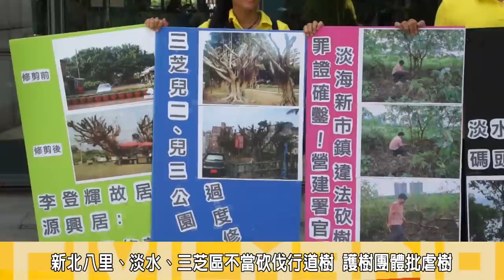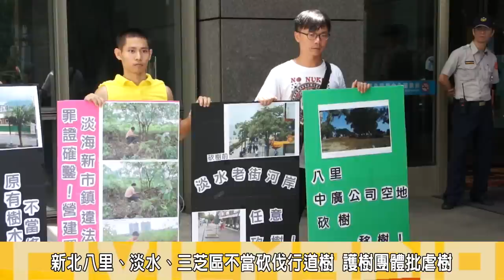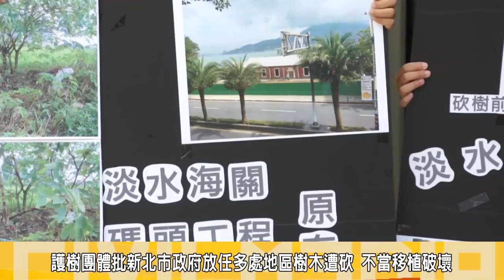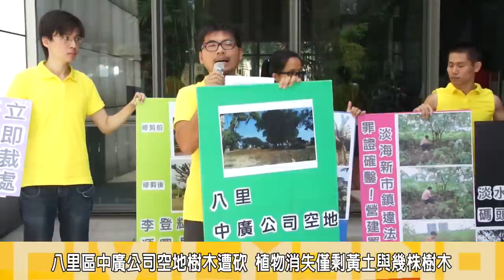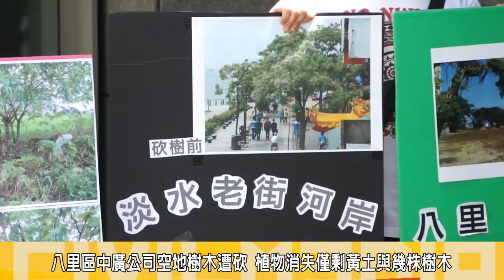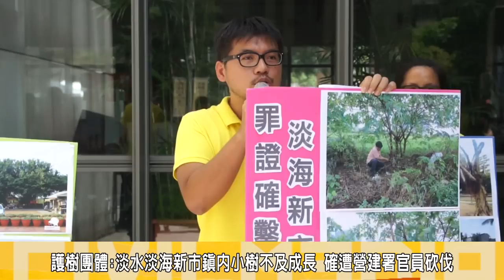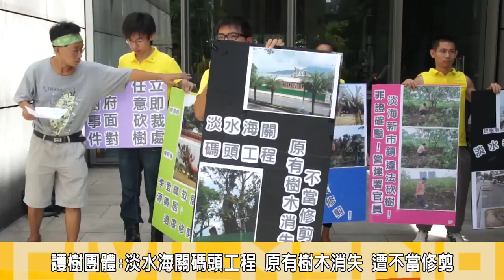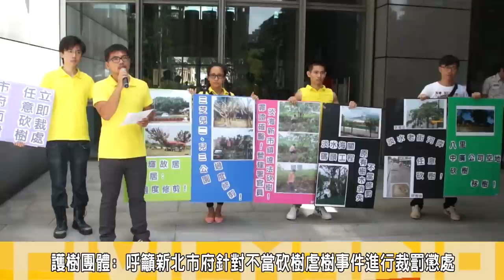2014.07.30新北市三地不當移樹 護樹團體籲依法開罰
近期新北市八里、淡水、三芝區，接連發生砍樹、不當移樹、過度休剪等虐樹事件。
今(30)日上午，台灣綠色酷兒協會、台灣護樹團體聯盟等團體在新北政府前召開記者會，並公開淡水、三芝等區多起樹木遭不當遷移與砍樹等事件照片，一一說明三個地區個案狀況。

新北市議員候選人王鐘銘指出:新北市八里區中廣公司空地，原為林木與植物茂盛的空地，近日市民發現，為了興趣運動場，怪手等工程車已進入該地進行開挖的動作，導致原偶植物消失，僅剩黃土與幾株樹木，目前僅存的幾株大樹也將遭移植。
王鐘銘質疑，該土地緊臨八里台北港特定區，該地區剛剛完成土地徵收、並無完成整地，特定區內數公頃土地目前處於閒置，應優先使用既有土地，而非再破壞保有樹木的土地，而他也批此項工程進行，確沒有設立告示牌，難以得知工程細節與負責單位。

另外淡水老街河岸，位在新北市淡水區公所旁的一排苦楝樹，原先生長茂盛，也定期開花，
，但附近店家發現其中四棵苦楝樹，竟在一夜間消失，僅留下光禿的樹幹，店家對此非常氣憤。
淡水海關碼頭古蹟園區整修工程，為了儘早開放園區，新北市府確在工程進行中，將原有樹木移除或不當修剪。
護樹團體聯盟潘翰疆批，古蹟維護不應該只做半套，週邊生長的樹木也應該視為古蹟的一部份予以保存。

王鐘銘更指出:而淡水淡海新市鎮，家樂福對面目前被規劃為「倉儲用地」的公有地上一棵小樹，日前遭內政部營建署新市鎮建設組公務所主任甘為民砍伐，並提出照片為證，負責管理這塊土地的甘為民，趁著樹木還沒長大，就趕緊砍掉，以防止樹林未來的生長，他批此行為違法，要求新北市政府應該立即開罰。

而記者會後新北市政府景觀處處長出面回應，樹木保護與移植市府都將依法處理，無不法情事發生。